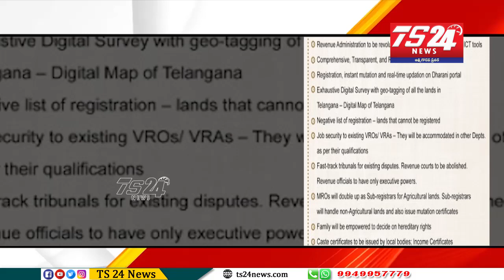రైతులకు శుభవార్త ,నేడే ధరణి పోర్టల్ ప్రారంభించనున్న సీఎం కేసిఆర్ ||TS24 News